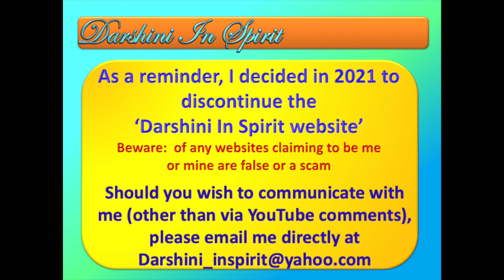NEW ZEALAND 2023 PREDICTIONS - Additional